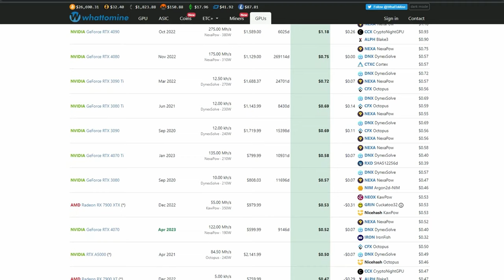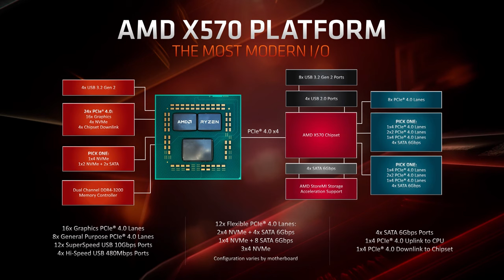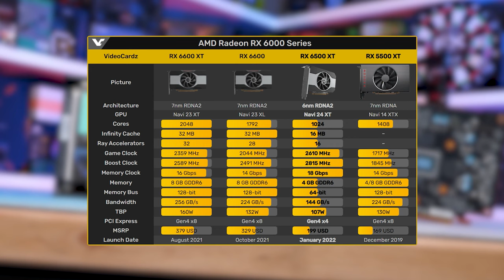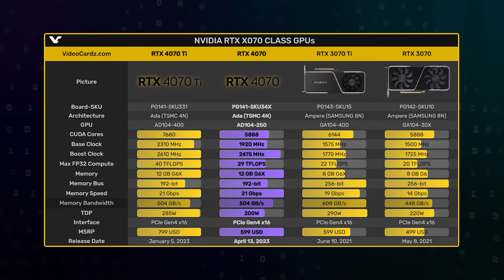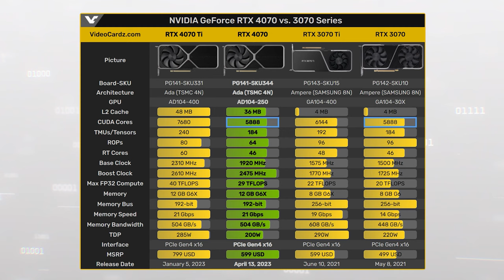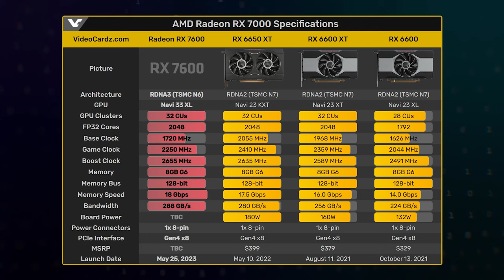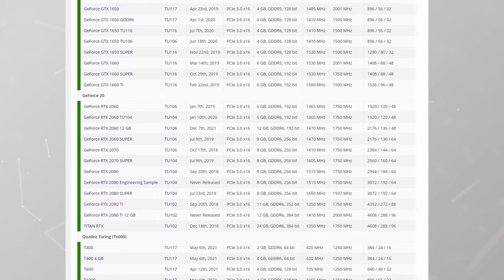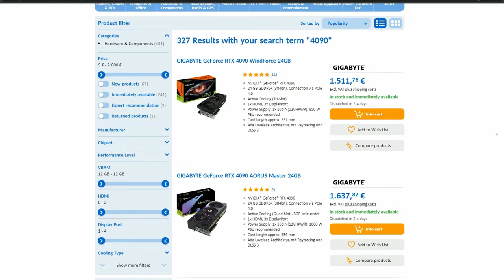THE PROBLEM of the video card market | Result — RTX 4060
RTX 3060 with a stripped-down bus. RTX 3070, for which 8 GB are not enough. RX 6500 XT with 4 PCIe lanes. RTX 4060, which is only suitable for FHD. Why did Nvidia and AMD start cheating so hard in video cards? What should you pay attention to when choosing a video card? How did ray tracing turn into another lever of pressure on gamers? A complete analysis of the modern GPU market.

00:00 – Introduction
01:03 – It all started earlier
04:12 – Memory disaster
09:07 – Problems of the modern days
14:04 – RTX 4060 and others
20:17 – DLSS and software workarounds
25:20 – What to buy now?